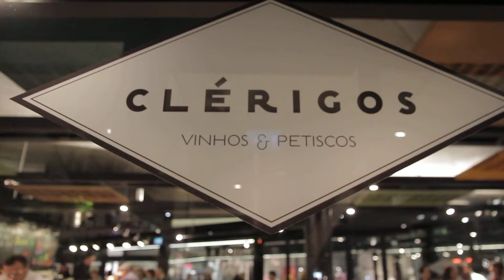Free Stock Footage